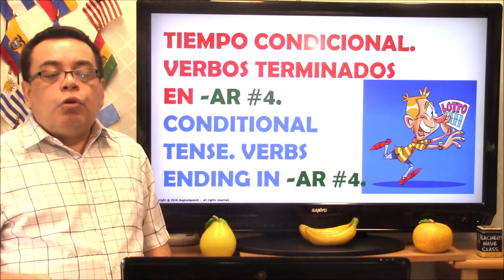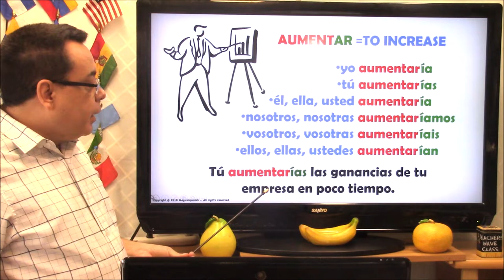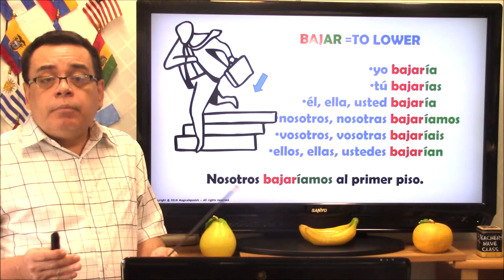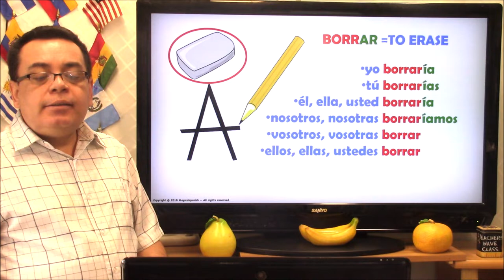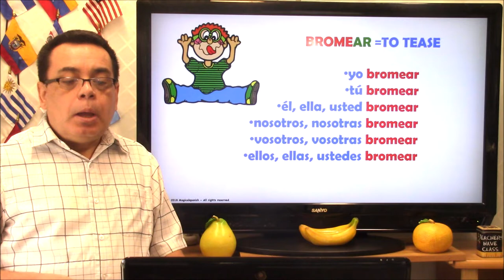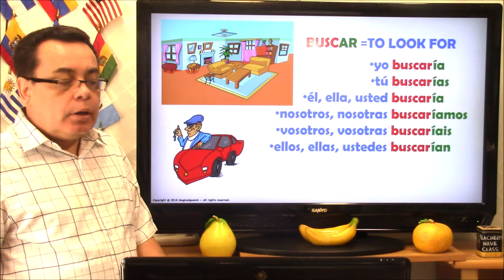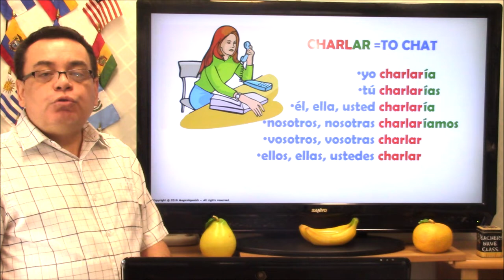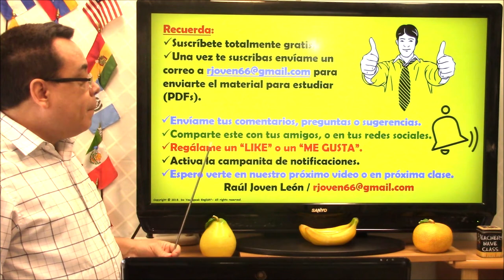12 Verbos Terminados en "-AR" en el Tiempo Condicional (Clase #4)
Hoy tenemos una clase muy práctica: 12 verbos regulares terminados en “-ar” conjugados en el tiempo Condicional. Recuerda la importancia de practicar cada uno de estos verbos con sus diferentes terminaciones para cada pronombre personal.
CANAL DE ESPAÑOL
 Magicalspanish (Youtube)
 @mymagicalspanish (Facebook)
 @JovenLen (Twitter)
 @ingleswithraul (Facebook)
 @inglés_joven (Twitter)